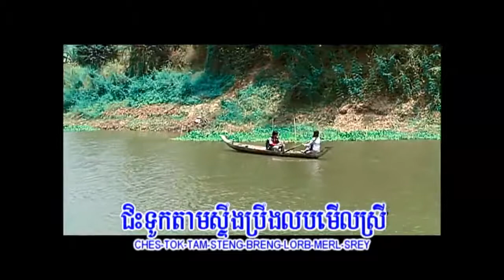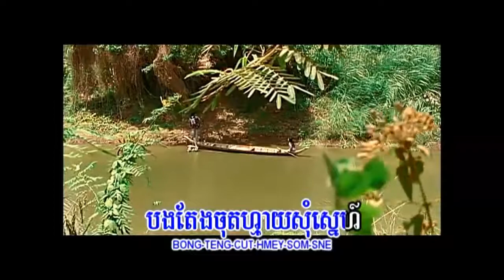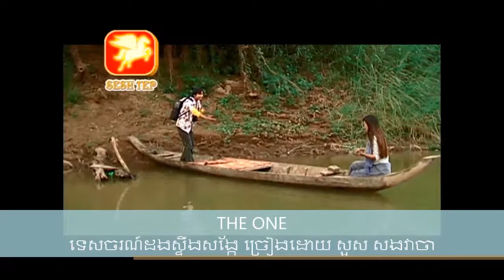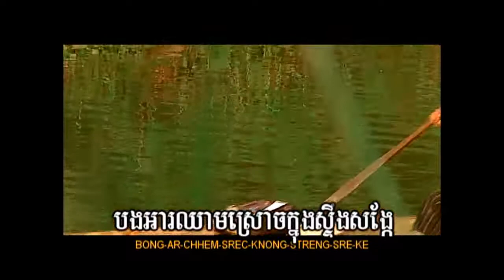ទេសចរណ៍ដងស្ទឹងសង្កែ ច្រៀងដោយ សួស សងវាចា kaɾaꜜoke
២-  ទេសចរណ៍ដងស្ទឹងសង្កែ ច្រៀងដោយ សួស សងវាចា SESH TEP VOL.1

កុលាបវត្តកែវ